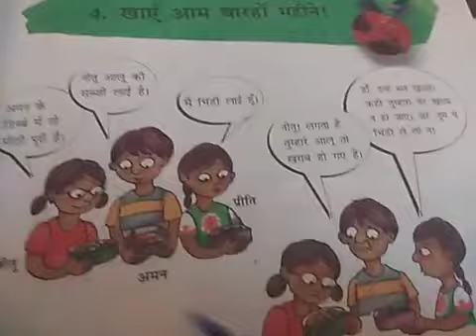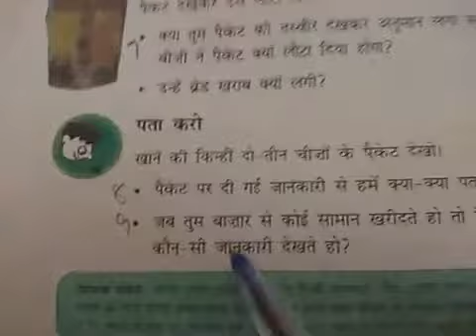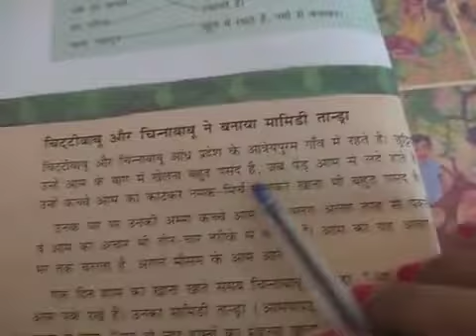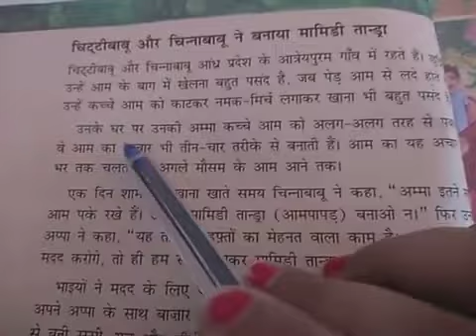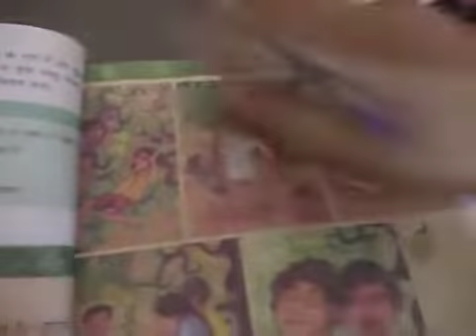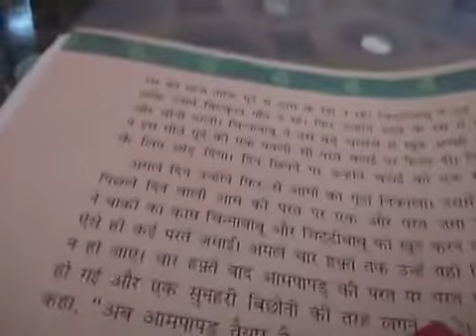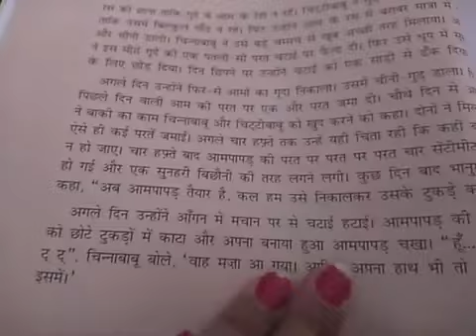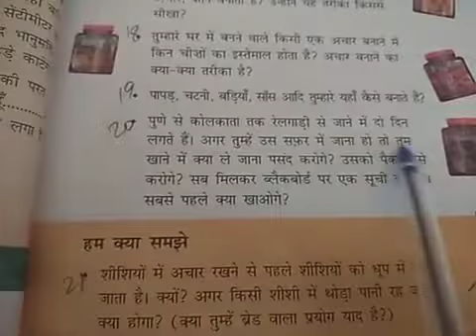E.V.S. chapter 4 Aam 12 mahine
N-Ed.Merit H.S.School